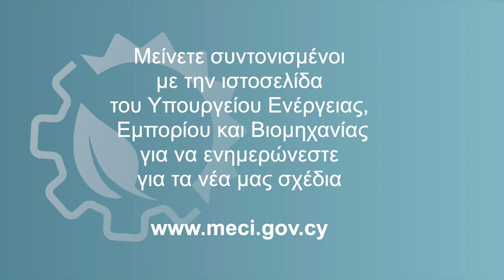Σχέδια χορηγιών Υπ Ενέργειας, Εμπορίου και Βιομηχανίας στον τομέα της Μεταποίησης – P&P Ice Cream G